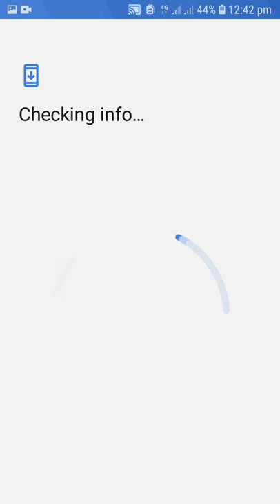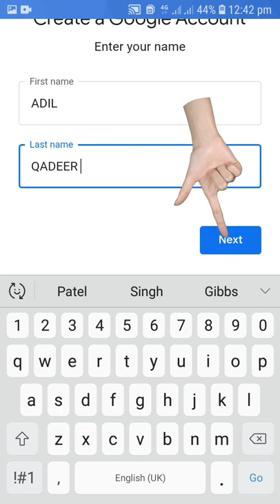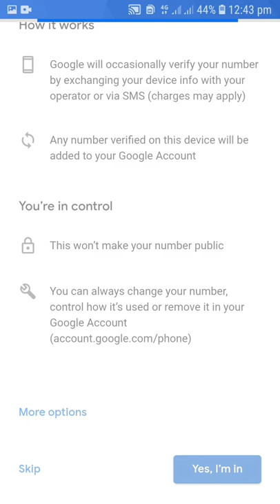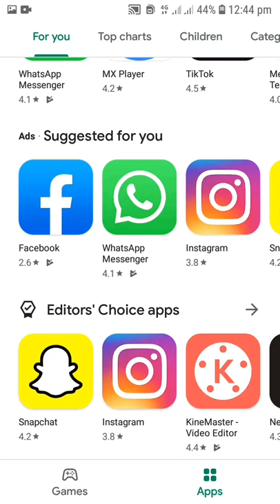Playstore ki id kaisae bunaye in mobile | New Playstore ki id banane ka tarika2022 | technical hfd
Mere pyarae dostu ap is video mein yae seekhain gae kis tara playstore ki id ku banaya jata ha or kis tara play store mein all apps ap download kar saktay hein itnay achay tarikay say sikhaya gya ha har koi bahot easy seakh sakta ha video ku yar pora dakha karu already short ga phr bhi pora ap q nhi dajhtay mehrbani kar k chennel ku lazmi share kar dijiyae ga thanks for all...

how to create google play store account
how to create play store id
how to make play store account
how to make play store id
google play store account kaise banaye

google play store ki id kaise banaye
play store id password
play store ki id banane ka asan tarika
Play stor ki id kaise banaye
kisi bhi mobile ka play store ki id kaise banaye Play stor
2022
playstore ka account kaise bnatay hain playstore ki id kaise bnatay hain
how to create playstore id
play store ki id banane ka tarika
gmail id kaise banaye
gmail banane ka tarika,
play store banane ka tarika
play store par id kaise banate hain
play store me id kaise banaye
play store2022
Playstore ki id kaisae bunaye in mobile Playstore ki id bananay ka tarika
New Playstore ki id banane ka tarika2022
open email account
open gmail account in mobile
Technical hfd playstore
How to start android phone without Google account
how to unlock android phone without Google account verification
how to unlock google account any android phone
this device was reset to continue sign in with a google account that was previously synced easy way to bypass google account verification
Google account verification
reset phone without google account
How to open android phone without google account
Playstore id technical hfd
Gmail id kaise banaye mobile me
Gmail account kaise banaye mobile se
Email account kya hota hai
Gmail account kya hota hai
Gmail id kaise create Kare
How to create new gmail id
How to make new gmail id
Gmail id
Hindi
Gmail id banana sekhain
Gmail id bananay ka tarika
Gmail id kaise banaye2022
How to create a new gmail id2022
Technical hfd
Hfd technical
Technicalhfd